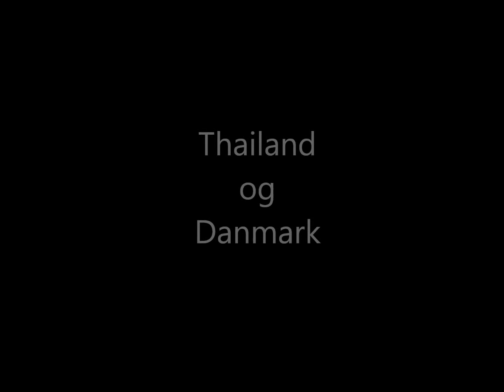Linja "Friluftsliv og Fotoreiser" på Agder Folkehøgskole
Glad i å være ute, fotografere eller reise?
Bli med på et eksamensfritt år der du kan bruke tiden på det du liker.